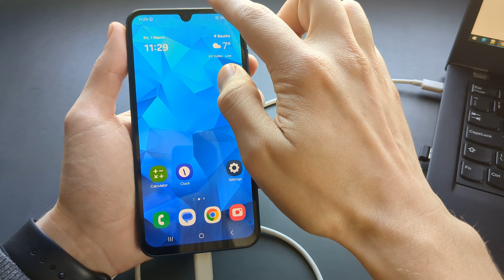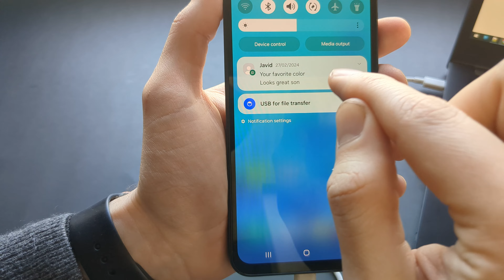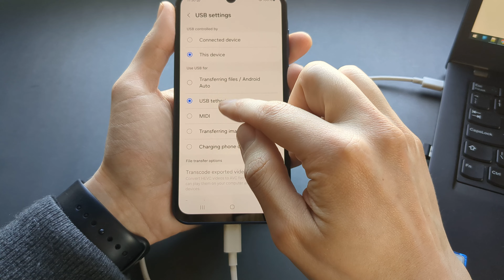Samsung Galaxy A25 - USB Tethering , How to Share Internet Data Connection to your PC / Laptop